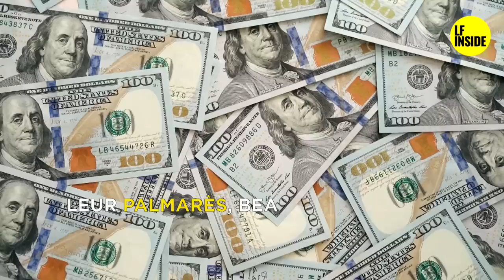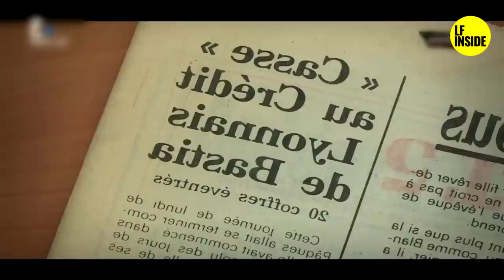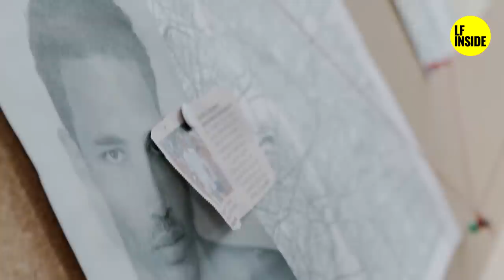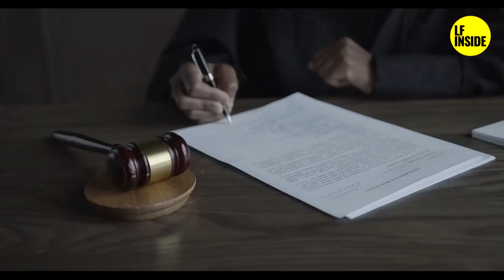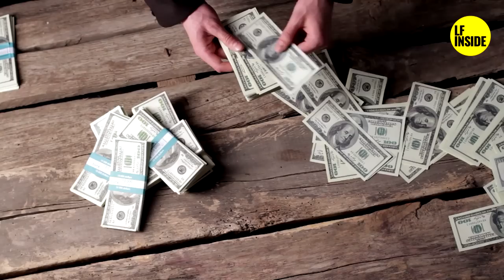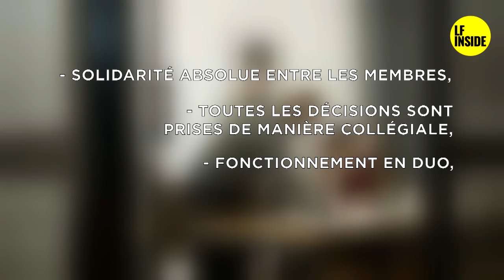🔴 Caïds de Corse 🔴 ---- GANG DE LA BRISE DE MER -----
🔴Connaissez-vous l'histoire du Gang de la Brise de Mer ?